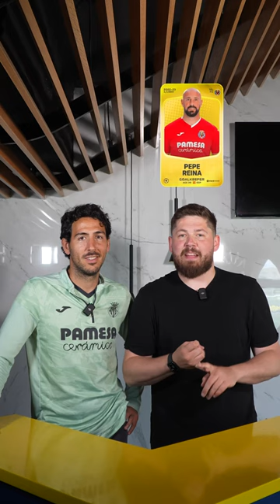Villarreal Player Challenge vs Parejo 👀